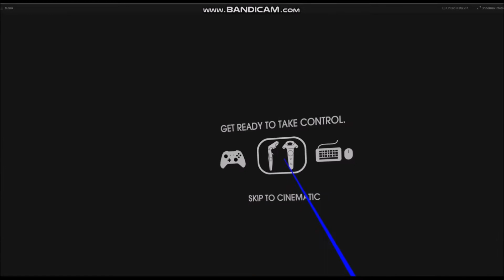Orbita Lunare e allunaggio Apollo 11 con VR Pimax 5K+